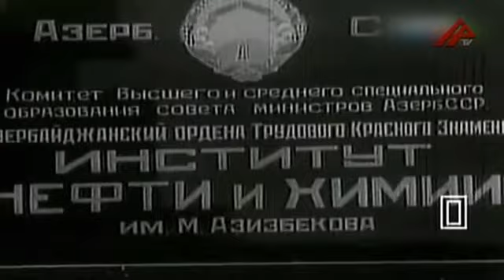Həsənağa Turabov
Həsənağa Turabov ürəyi oğul itkisinə dözmədi.